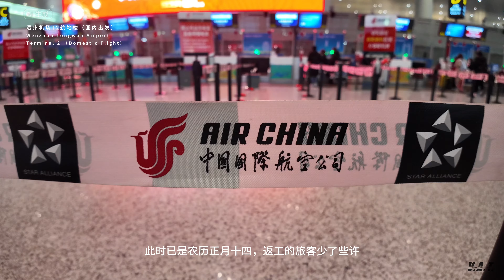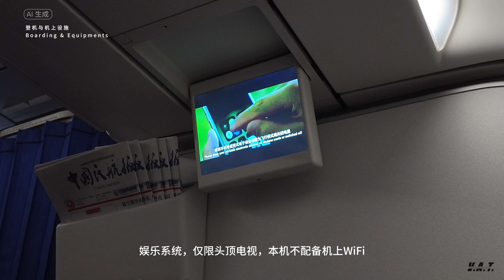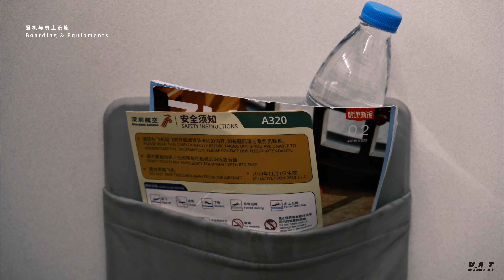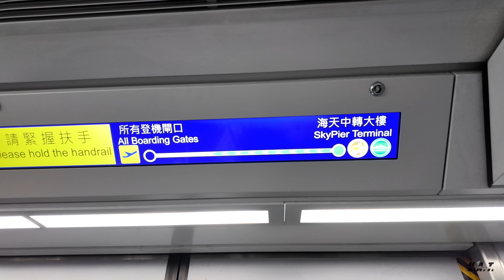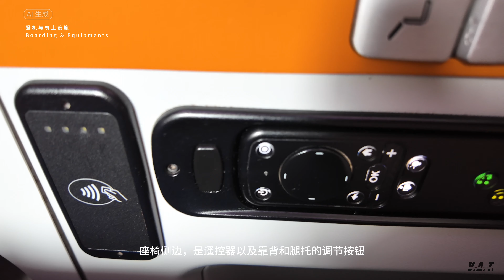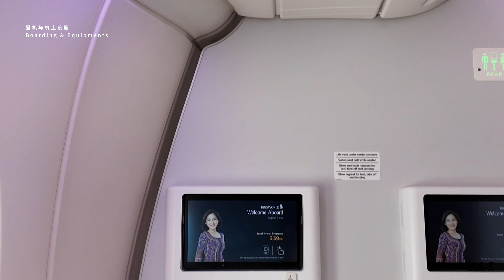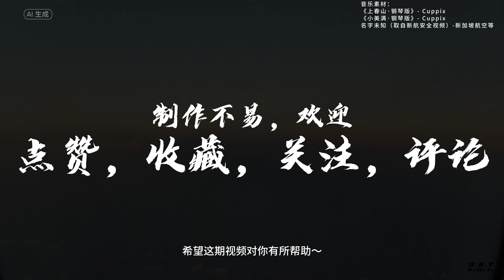【飞旅报告】深航A320“躺飞”大板凳vs新航A380超级经济舱， 到底谁更胜一筹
在相同航线，价格相近的前提下
到底该选择窄体机商务舱（大板凳）还是宽体机的超级经济舱？

这期视频详细对比， 看看两种机型和舱位的体验有什么不同吧～
内地航司“躺飞”开创者-深圳航空-商务舱 （00:25）
 Skytrax 五星航司-新加坡航空超级经济舱（04:48）

视频末尾附有快速总结以及你想要的答案（10:12）